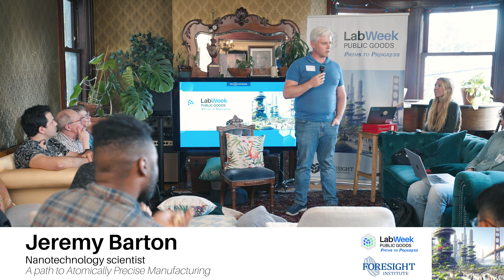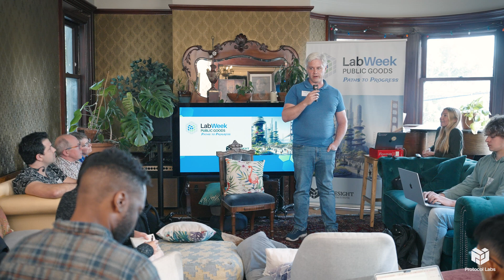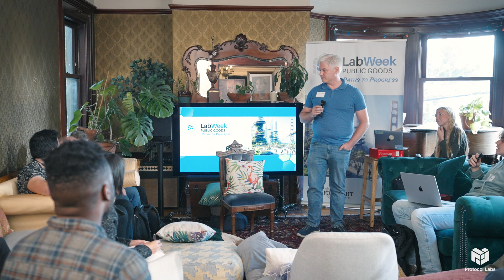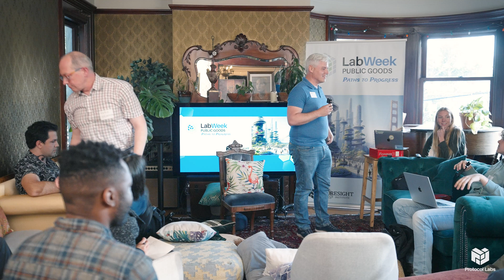Jeremy Barton | A Path to Atomically Precise Manufacturing @ Paths to Progress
*This video was recorded at ‘Paths to Progress’ at LabWeek hosted by Protocol Labs & Foresight Institute.*

Protocol Labs and Foresight Institute are excited to invite you to apply to a 5-day mini workshop series to celebrate LabWeek, PL’s decentralized conference to further public goods. The theme of the series, Paths to Progress, is aimed at (re)-igniting long overdue progress in longevity bio, molecular nanotechnology, neurotechnology, crypto & AI, and space through emerging decentralized, open, and technology-enabled funding mechanisms.

*This mini-workshop is focused on Paths to Progress in Molecular Nanotechnology*
Molecular manufacturing, in its most ambitious incarnation, would use programmable tools to bring together molecules to make precisely bonded components in order to build larger structures from the ground up. This would enable general-purpose manufacturing of new materials and machines, at a fraction of current waste and price. We are currently nowhere near this ambitious goal. However, recent progress in sub-fields such as DNA nanotechnology, protein-engineering, STM, and AFM provide possible building blocks for the construction of a v1 of molecular manufacturing; the molecular 3D printer. Let’s explore the state of the art and what type of innovation mechanisms could bridge the valley of death: how might we update the original Nanotech roadmap; is a tech tree enough? how might we fund the highly interdisciplinary progress needed to succeed: FRO vs. DAO?